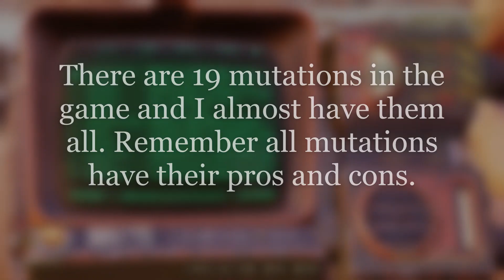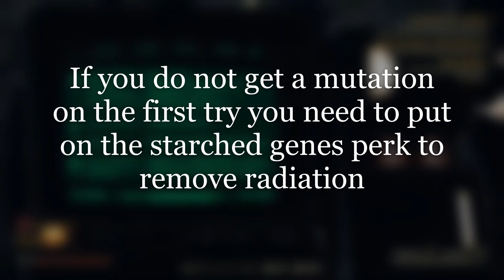How to get the mutations you want: Fallout 76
Hey! Today I will be showing you a Fallout 76 farming glitch that will allow you to farm all the mutations in fallout. I will also explain what mutations are and how to get mutations in fallout 76.